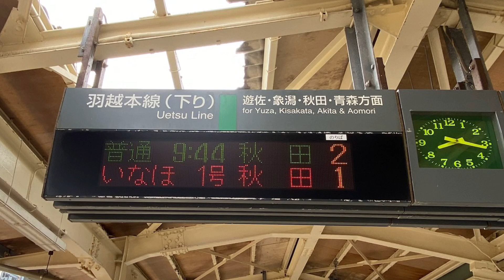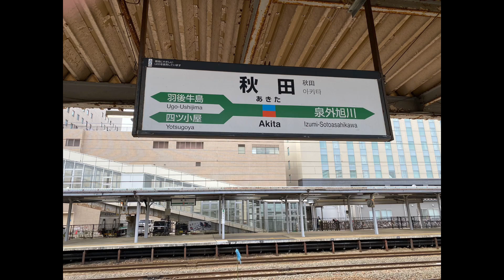【前面展望】701系 羽越線 酒田〜秋田 [Front view] Series 701 Uetsu Line from Sakata to Akita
酒田9時44分発羽越線秋田行きの車窓です。
所属は、秋アキ701系N11編成。
乗車車両は、クモハ701-11です。

It is a train window for Akita on the Uetsu Line departing from Sakata at 9:44.

It belongs to the Aki Aki 701 series N11 organization.

The boarding vehicle is Kumoha 701-11.

停車駅は、
酒田 1:20
本楯 6:40
南鳥海 10:10
遊佐 14:15
吹浦 21:25
小砂川 30:35
上浜 35:10
象潟 40:35
金浦 46:15
仁賀保 51:15
西目 59:35
羽後本荘 1:05:30
羽後岩谷 1:11:40
折渡 1:16:35
羽後亀田 1:20:00
岩城みなと 1:29:05
道川 1:31:50
下浜 1:37:35
新屋 1:44:30
羽後牛島 1:48:35
秋田 1:53:05

The stop is

Sakata 1:20
Mototate 6:40
Minami Chokai 10:10
Yuza 14:15
Fukura 21:25
Kosagawa 30:35
Kamihama 35:10
Kisakata 40:35
Konoura 46:15
Nikaho 51:15
Nishime 59:35
Ugo Honjo 1:05:30
Ugoiwaya 1:11:40
Oriwatari 1:16:35
Ugokameda 1:20:00
Iwaki Minato 1:29:05
Michikawa 1:31:50
Shimohama 1:37:35
Araya 1:44:30
Ugo Ushijima 1:48:35
Akita 1:53:05